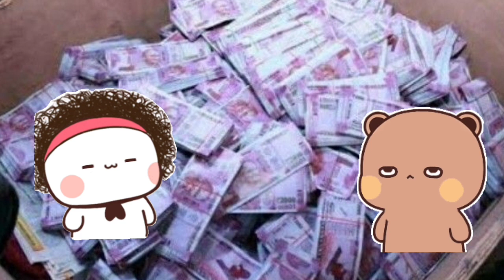POV: You've wife😊500 के नोट भी बंद होने वाले है😱peachgoma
POV: You've wife😊500 के नोट भी बंद होने वाले है😱